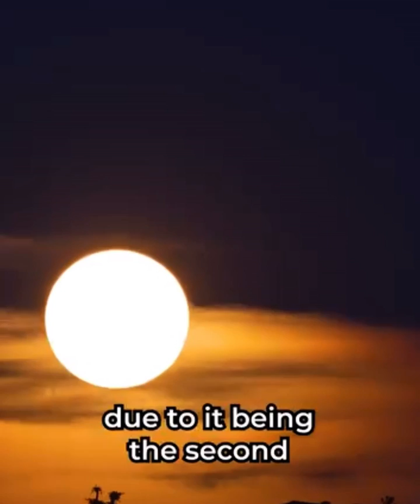Super Blue Moon and Planet Saturn will both appear in the night of Aug. 30th-31st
Super Blue Moon coincidences are rare, with NASA saying that they occur on average once every decade. Despite this, a Super Blue Moon could happen twice within the same month like in this case, or there could be as long as two decades between one Super Blue Moon and the next.